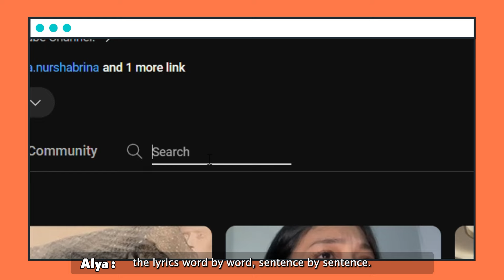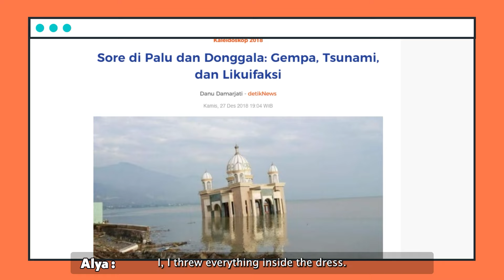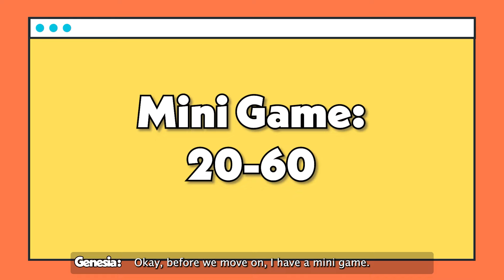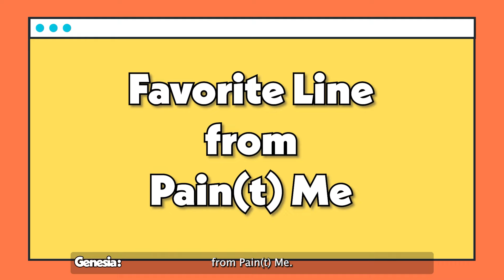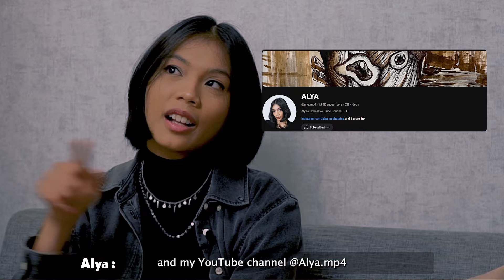Drawing her own MV?! ALYA shares her artistic journey from pageantry to music! | Acoustic Sessions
[CC for ID/EN subs!] DiveThru Eps 11: Meet @alya.mp4  , an artist by heart, a host, model, and musician by profession, who was also Miss Indonesia 2018! We've been in contact online for a few years and it was great to finally hear her story in person and share it with all of you.

A big congrats and best wishes for ALYA's first EP: Sentiment.al, now out on all streaming platforms. Make sure you check out the music videos too because she's so hands on in the whole production process and even drew the illustrations frame by frame herself!!

This is also the first time DiveThru features live acoustic sessions, in addition to renting a studio and having multiple cameras, so a big thank you to the whole team who made it possible despite the technical aspects we still have to fix (apologies for the audio T.T)! It can only get better from here. :)

-G

🎬 Team:
Editor: Tamawal Frans M

⏳ Timestamps:
00:00 Wild Flowers (Acoustic)
02:13 Meet Alya!
04:34 Entering the Art World
06:15 Miss Indonesia & Miss World 2018
10:00 Mini Game: 20-60
11:54 Favorite lien from Pain(t) Me
13:00 EP: Sentiment.al
14:56 Making the EP
17:44 Pain(t) Me
19:38 What's Next?
21:29 Cat Mom
24:06 Closing Remarks
26:02 Pain(t) Me (Acoustic)